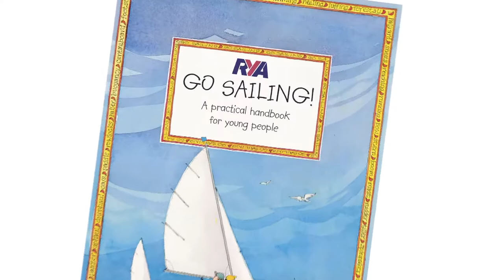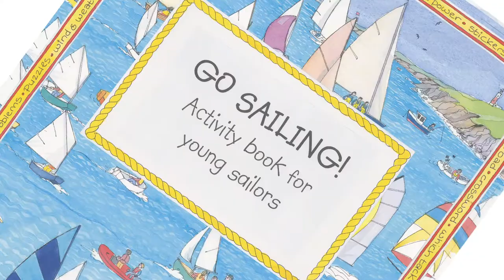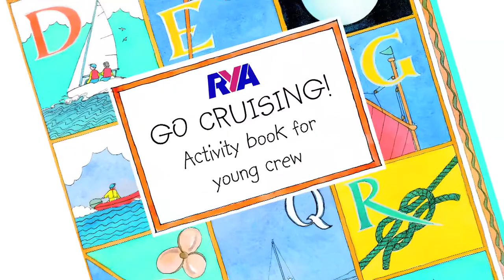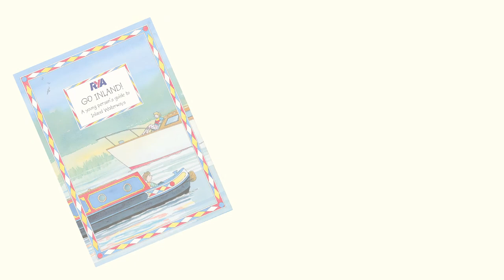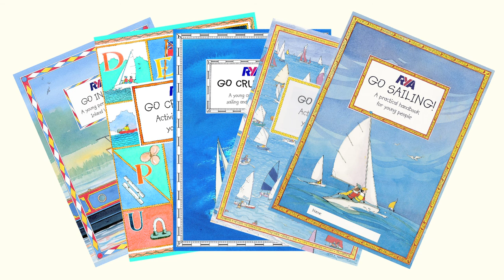Claudia Myatt author of the RYA Go Series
This beautifully illustrated best-selling children's bookis the first title in our very popular children's series. It includes a foreword by Dame Ellen MacArthur.

Go Sailing! is accompanied by the Go Sailing! Activity Book, which contains games, puzzles, stickers and much much more!

Also included in our children's series is RYA Go Cruising!, a young crew's guide to sailing and motor cruisers, and also RYA Go Inland!, a young person's guide to the inland waterways.